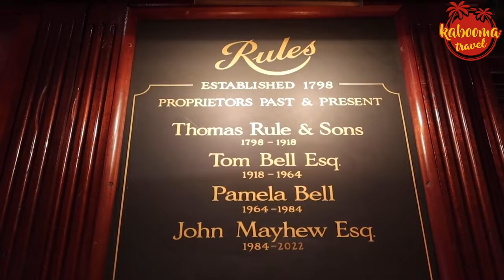Discover London: Unveiling the Best-Kept Secrets of the Capital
🇬🇧 Welcome to Kabooma Travel's latest adventure: "Discover London: Unveiling the Best-Kept Secrets of the Capital"! 🎥 In this captivating episode, we're not just visiting London; we're experiencing it like never before. Join us as we delve deep into the heart of England's iconic capital, revealing secrets and surprises that even seasoned travelers might not know.

0:00 - Introduction
2:21 - Best Things to Do in London
4:57 - Best Time to Go to London
7:33 - Budget for Traveling to London
10:17 - Best Restaurants in London
12:48 - Best Resorts in London
15:32 - Natural Beauty in London
17:58 - Conclusion

🔍 What's Inside:

• Hidden Gems: Explore the lesser-known nooks and crannies of London that are often overlooked but brimming with charm and history.
• Culinary Delights: Discover some of the city’s best-kept secret eateries and food markets, where local flavors come alive.
• Historic Alleyways: Walk through time in London's ancient alleyways and learn about their intriguing pasts.
• Cultural Marvels: Uncover cultural hotspots and artistic havens that showcase London's diverse and vibrant spirit.
• Nature Escapes: Find tranquility within the city's bustling pace as we visit serene parks and gardens unknown to most tourists.
• Local Life: Experience London through the eyes of locals, with insider tips and tales.

🚀 Why Watch:

• Exclusive Insights: Get unique perspectives on well-known attractions and hidden spots.
• Travel Tips: Gather valuable tips for your next trip to London, whether you're a first-timer or a frequent visitor.
• Photography Inspiration: Discover picturesque spots for that perfect Instagram shot.
• Engaging Stories: Hear fascinating anecdotes and histories that bring London's streets to life.

📝 Comments & Suggestions:

We love hearing from you! Share your own London experiences or suggest what we should explore next in the comments section below.

🌍 Join Kabooma Travel on this extraordinary journey through London and discover the city's best-kept secrets. Adventure awaits – let's unveil the untold stories of London together!